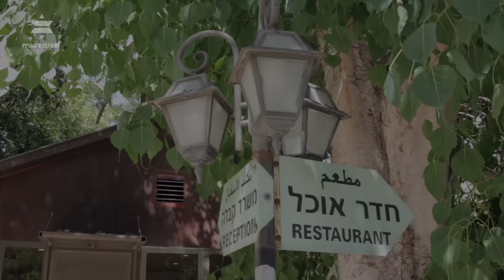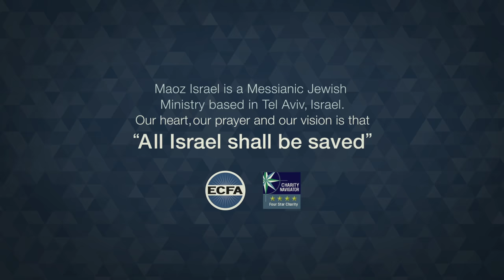Supporting Christian Arabs in Israel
Maoz supports on a monthly basis three Israeli Arab Christian ministries.

Here is an interview with Pastor Joseph Haddad, whose Arab congregation met for a special conference during the summer.